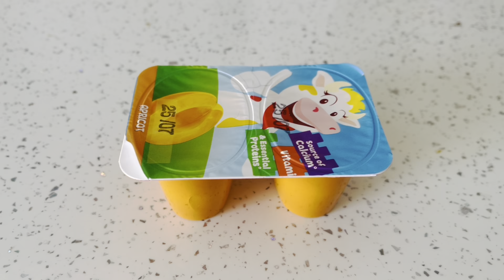আজ কেন এক সাথে ২দিন এর রান্না করলাম জানতে হলে পুরো ভিডিওটি দেখতে হবে | S Sharmin Uk Vlogs # 60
আজ কেন এক সাথে ২দিন এর রান্না করলাম জানতে হলে পুরো ভিডিওটি দেখতে হবে…❤️🤲